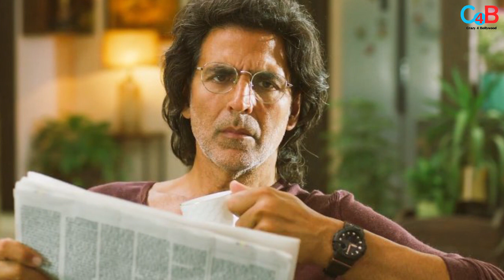Check out the fees charged by the Star Cast of film Ram Setu.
Akshay Kumar charge for the film ‘Ram Setu’, also know the fees of the rest of the star cast